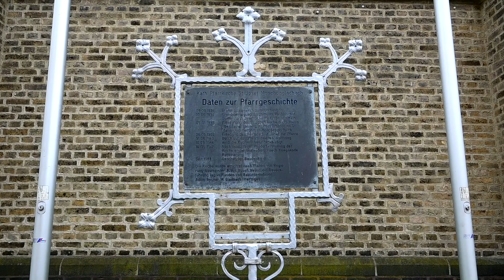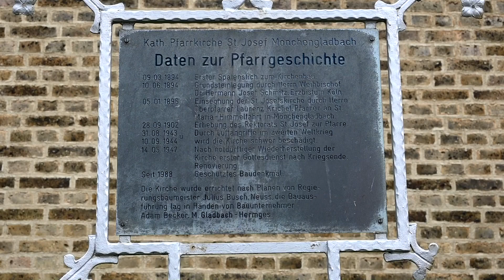Parks And Places2021 (6) - April In Mönchengladbach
春とは名ばかりの4月でした。
April only in the name of spring.

     "Lazy Afternoon Sun" by Dan Lebowitz

別チャンネル「ドイツ暮し」もご覧ください。

この動画に使用したすべての画像のオリジナルデータを、私は所有しています。私が写っているものを除き、すべての画像は、私が撮影しました。
I own all the graphic data used in this film. All films and pictures are taken by me except some on which I appear.